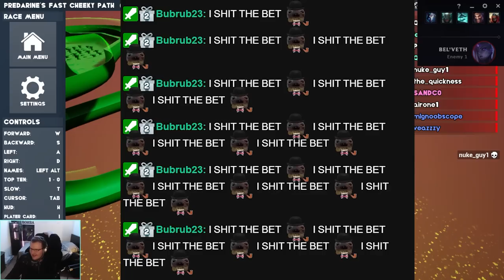THIS IS WHAT HAPPENS WHEN YOU INVADE POFFOR💣🏠💥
Don't EVER invade POFFOR

Music in Order:
Paper Mario - Cafe
Crash of the Titans - Intro Theme
Sonic Adventure 2 - Lovely Gate 3
Skullgirls - NMO Arena (Empty)
Sonic - Palmtree Panic
Bomba Song